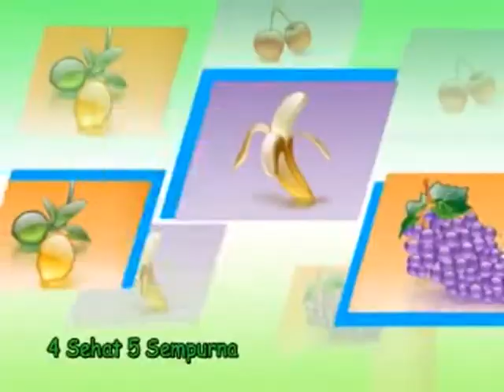film Boneka "Buah Terlarang" Serial Happy Holy Kids Muppets Showm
Saling memaafkan, tentunya indah, jika itu ada dalam persahabatan anak-anak kita. Namun bagaimana jika kenyataannya mereka saling menjelekkan, dendam, curiga, cemburu, saling mengadu? Didik mereka! Anak perlu diajarkan moral, etika, karakter, cinta kasih, dan itu menjadi mudah jika lewat cerita. Jangan biarkan anak2 melihat film kekerasan dan menirunya, makin hancurlah anak2 kita.  Film produksi milik JAROT WIJANARKO, salah satu pakar parenting dan master coach keluarga indonesia ini bisa menjadi alternatif tontonan edukatif.
Semoga menjadi berkah buat anak2 indonesia